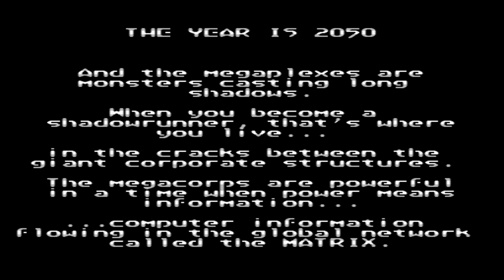[Season1] 쉐도우런_Super Famicom Ver, Shadowrun Played by Uncle Jun's Game TV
*  사이버펑크 판타지 액션 롤플레잉(Cyberpunk Fantasy Action Role-playing), 그런 다음 줄거리는 제이크가 자신의 정체성과 자신을 죽이기를 원하는 신비한 인물의 정체를 밝히고 결국 임무를 완수하려고 시도하는 과정을 따릅니다(The plot then follows Jake as he attempts to uncover his own identity and the identity of the mysterious figure who wants him dead, and eventually complete his mission), 슈퍼 패미콤 버전(Super Famicom Version), 1993년작(1993 Released), 클래식(Classic), 레트로(Retro)